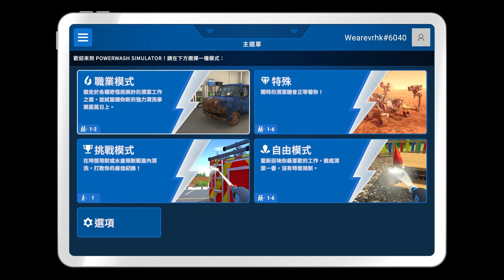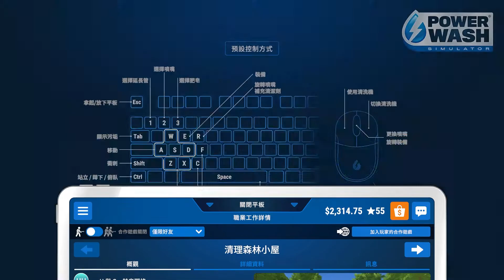【PowerWash Simulator】- 大推!洗滌心靈!欲罷不能!!多人合作清洗模擬遊戲【廣東話頻道】meta Quest 2 Oculus Steam 【CC港/台雙字幕】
強迫你個強迫症發作!

升級解鎖換裝備
-高壓槍
-多角度槍咀
-長短握把
-肥皂劑
-角色外觀
WeAreVRHK評分：👏👏👏👏👏👏👏👏
畫面/音效：👍👍👍👍👍 內容：👍👍👍👍
操作性：👍👍👍 耐玩性：👍👍👍👍👍👍👍
連線表現/社交能力：👍👍👍

發行日期:
2022年07月15日-Steam

**Waiting for more great games made with sincerity **

❤️多謝大家繼續支持VR廣東話頻道❤️
🙋支持廣東話，即係支持你自己!!🙋‍♀️

歡迎加入YOUTUBE會員頻道支持頻道營運
所有收益用於買Game拍片/送Game/送禮物回饋大家